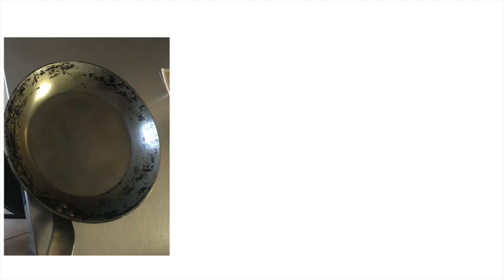Pulire la padella di ferro con l'acido citrico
Ho voluto provare la pulizia della padella con l'Acido Citrico, così ne ho approfittato per registrare questo video con cui condividervi il risultato.

Per domande e risposte, seguite il mio corso gratuito in videoconferenza, mi farà piacere darvi una mano :)